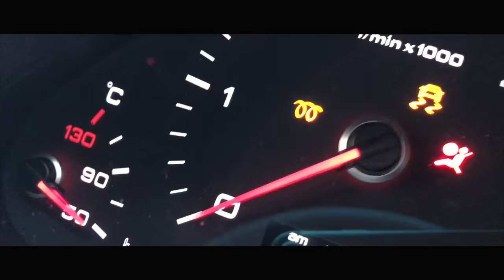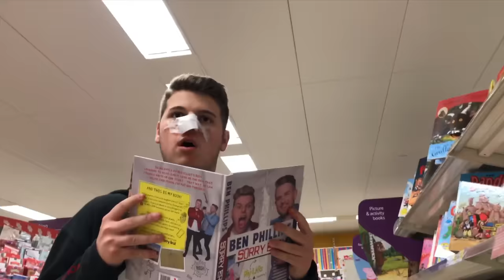Ben Phillips | His face will never look the same again!